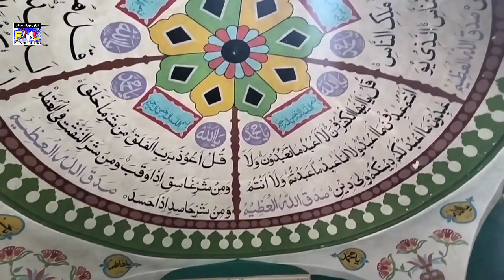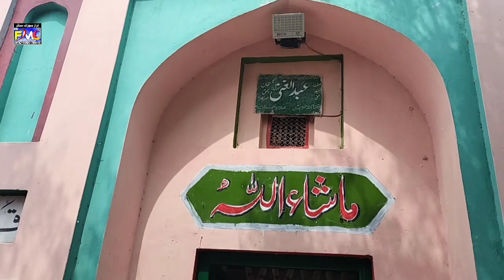Syed Abdul Gani ko gosol dete hue faraz music centre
Syed Abdul Gani ko gosol dete hue faraz music centre#peerNagaheVala
Peer nagahe vala
peer lala baa
peer nigahe wala
lakh data peer nigahe wala
peer nigahe
peer nigaha
peer
peer lala wala
lakh data peer
jai peer nigahe wala
jai peera di
peer nigahe wala part 1
peer nigaha wala
peer nigahe wala history
lala wala peer
peer nihage wala
nighae wala peer
nigahe wala peer baba banta singh
peera ve nigahe waleya
lala wala peer songs
lala wala peer qawali
lakh data lala wala peer
lala wala peer ki qawwali
peer baba
peer nigahein
meera
peer malerkotla
peer haider sheikh malerkotla
peer malerkotla jass
peer malerkotla wala
peer haider sheikh malerkotla wala
malerkotla peer
jass peer malerkotla
peer malerkotla dejas
malerkotla peer de jass
peer malerkotla wale diya peta
malerkotla wala